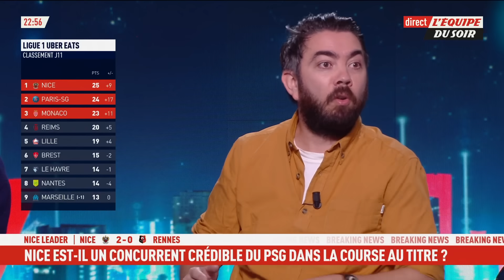Nice 2-0 Rennes : Le PSG tient-il un vrai concurrent au titre cette saison ?